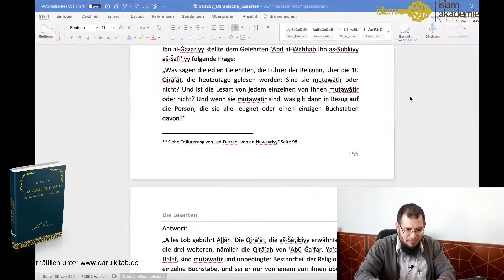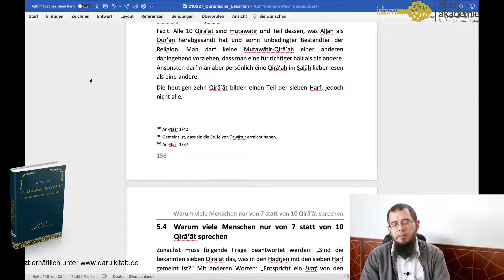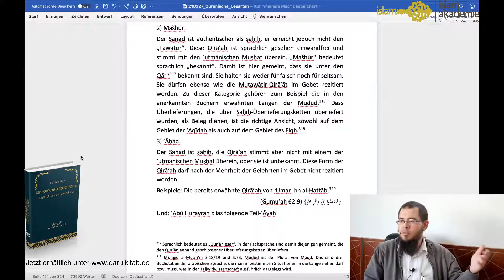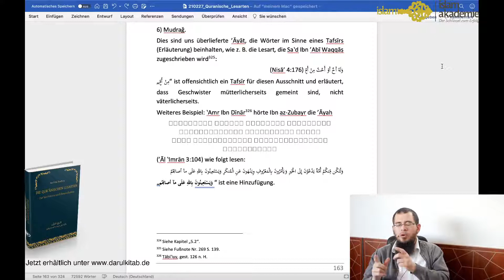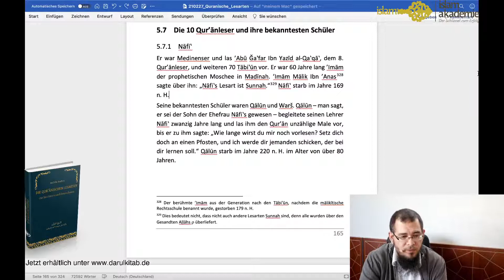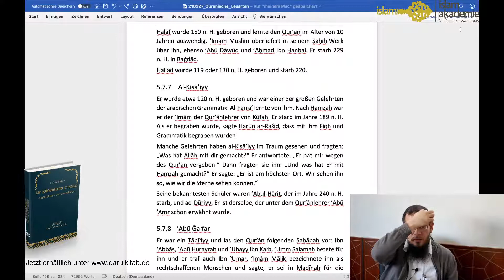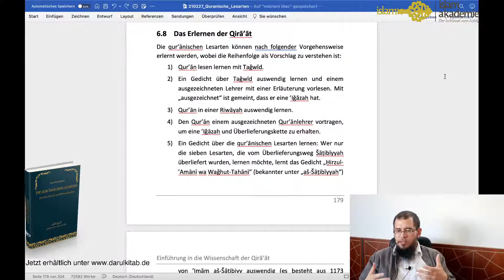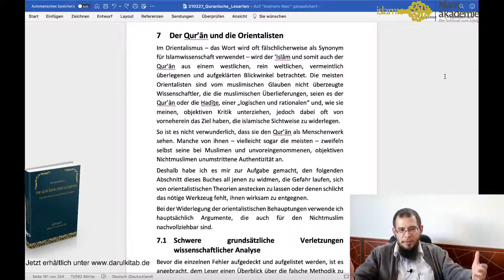Neil Bin Radhan - Vortrag 8, Islam Akademie Seminar (Seminarreihe 6/7)